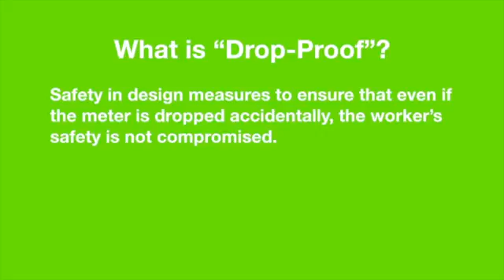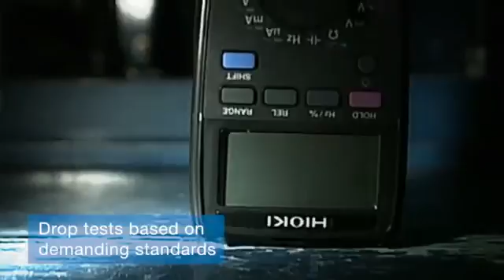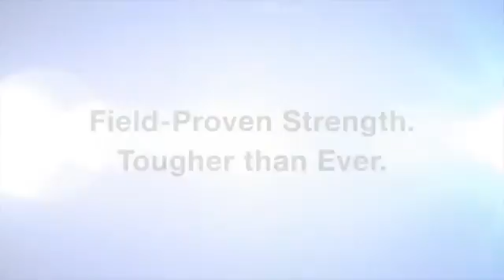Hioki Drop Proof Digital Multimeters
Hioki manufactures roughly 1200 products and ships over 800,000 units per year. Nearly all of these are manufactured in its factory in Ueda City. It is widely recognized that Japanese-made products characterized by superb quality have a failure rate of only 100 to 3000 ppm. Grounded on a rigorous quality control system, Hioki leads the industry by delivering a failure rate of roughly 50ppm, representing world-class quality that is a source of pride for the company. Watch our video that describes our commitment to product quality that makes Hioki stand apart from our competitors.